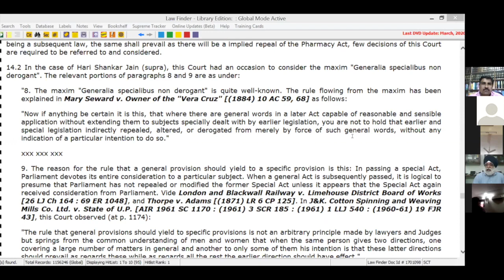Interpretation of Conflicting Regulatory Laws by Maninder Singh Senior Advocate regul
Interpretation of Conflicting Regulatory Laws - Maninder Singh
Sr. Advocate, Supreme Court of India
Former Additional Solicitor General of India